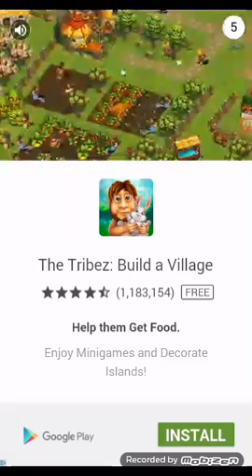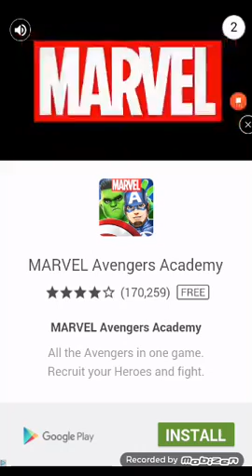I Keep Crashing!! | Commute Heavy Traffic